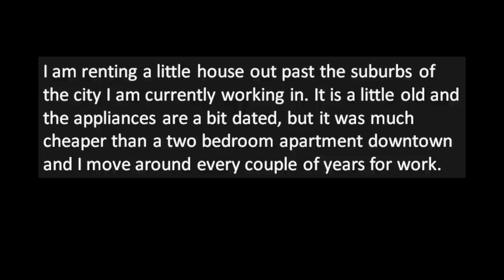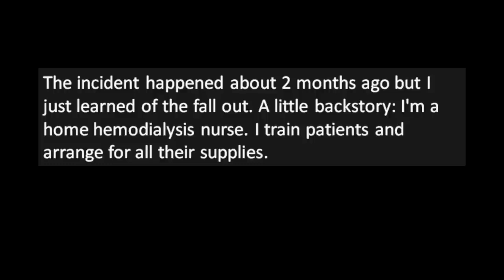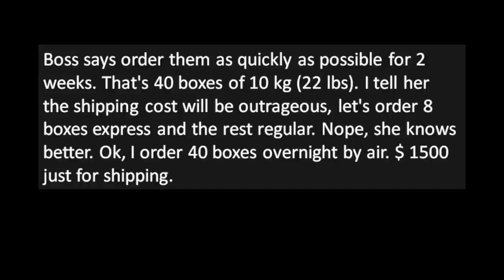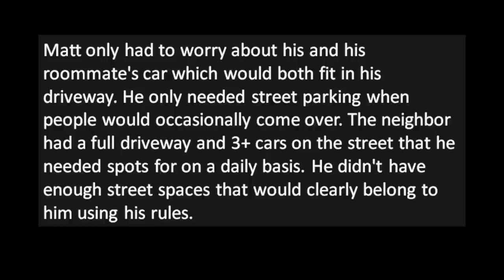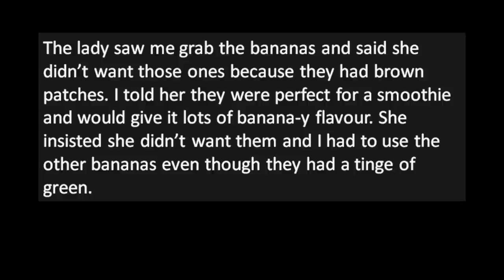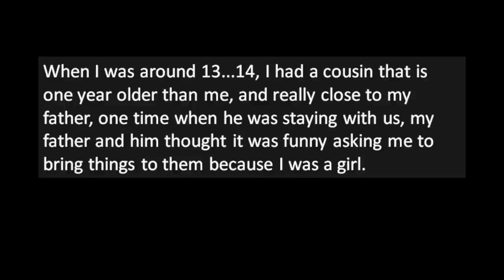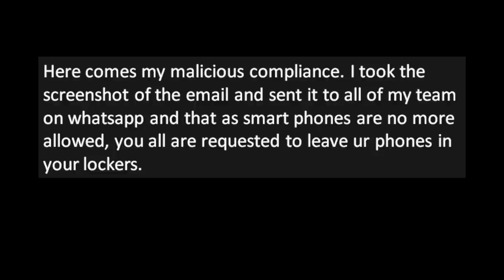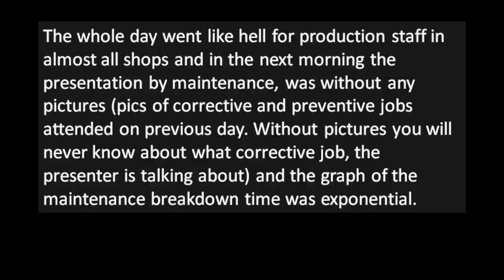Malicious Compliance Stories You want FREE labor ! (re-up)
**Landlord tells tenant that he needs to do the needed repairs to the rental himself!

Malicious Compliance Stories - You want FREE labor?!?

***Scroll down for the recipe in the video!

Welcome to r slash malicious compliance / pro revenge! Where ridiculous people tend to get EXACTLY what they deserve!

Today's stories are from the subreddit r/maliciouscompliance

I'll try to post as often as possible while we build the channel.

Credit for today's stories:
We comply with neighbor's parking rules which would cause him more problems than us.
You want the unripe bananas? Ok then

Some of my favorite Reddit YouTubers!

These stories are transformative dramatized retellings based on original stories shared by anonymous individuals from various Reddit.com subreddits and the subreddit r/entitledparents (as well as some stories plucked from the web) and do not relate to any known individual by Uncle Reddit or any associate of Uncle Reddit.

r/MaliciousCompliance - You want FREE labor?!?